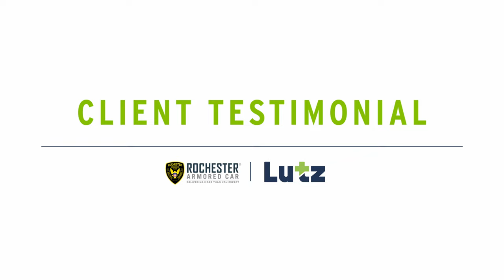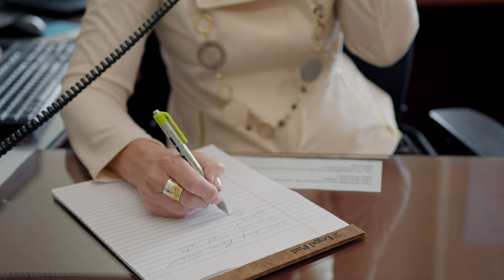Rochester Armored Car + Lutz Client Testimonial